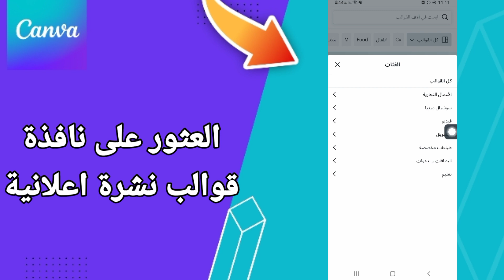كيفية طريقة ايجاد و العثور على نافذة قوالب نشرة اعلانية على تطبيق كانفا للتصميم Canva